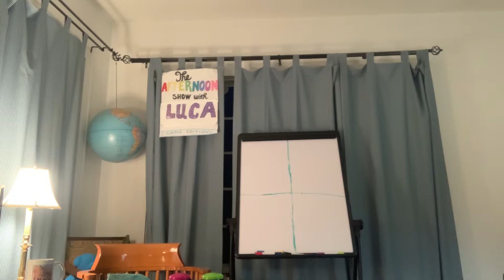The AFTERNOON SHOW with LUCA: GAME EDITION Episode 39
I’m asking the viewers to think the P words
Add some comments